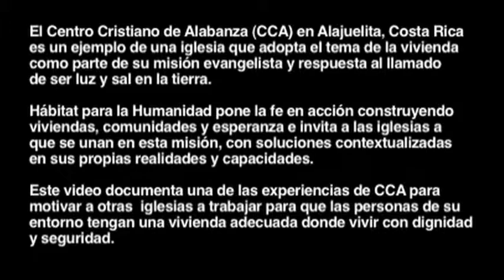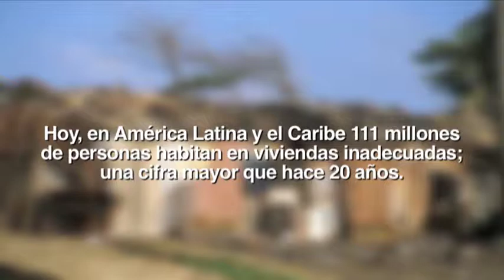Iglesias Construyendo el Reino de Dios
Este es el caso del Centro Cristiano de Alabanza en Alajuelita, San José, Costa Rica. El CCA es una iglesia local con enfoque de misión integral que ha adoptado la vivienda como parte de su respuesta al llamado del Evangelio. Hábitat para la Humanidad se acerca para aprender como desde la iglesia local se construye viviendas y esperanza.